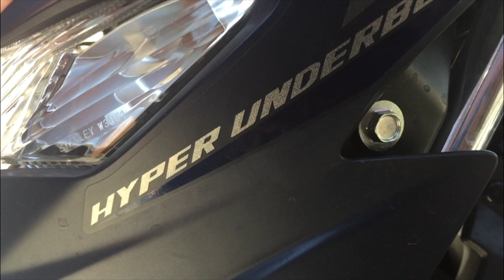how to install cp holder with charger/Paano mag install ng cellphone holder with charger sa motor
easy way to install cellphone holder with charger,  ayun mga boss sana nakatulong ang video na eto sainyo... wag kalimutan mag like, comment and subscribe at paki click na rin ung bell para update sa mga next video... maraming salamat... RS mga boss... peace